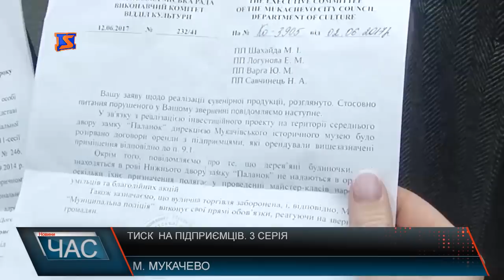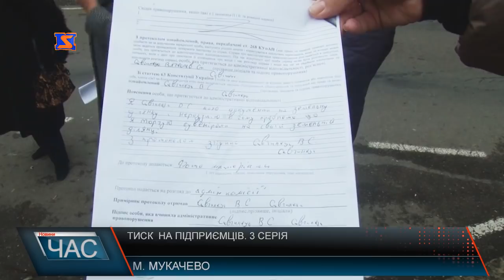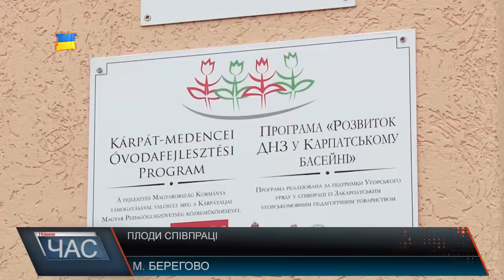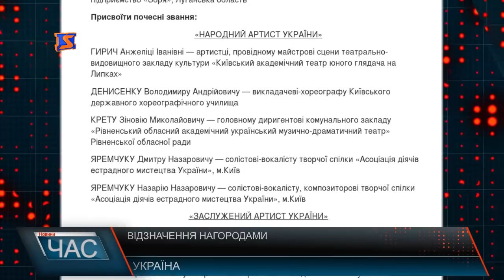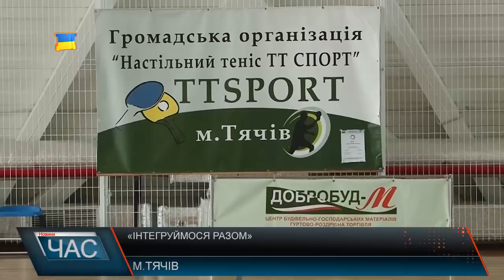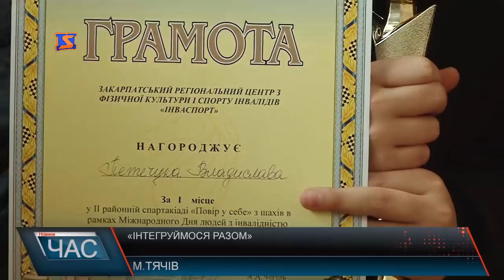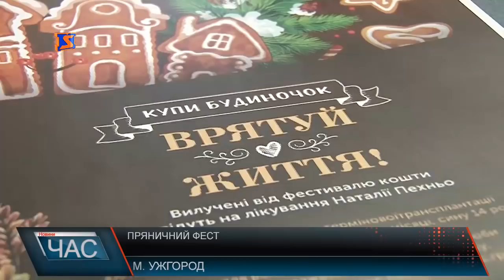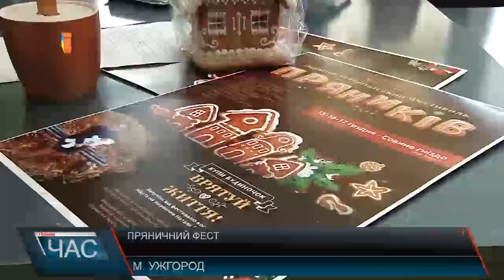Програма “ЧАС”. Hовини Закарпаття за 2 грудня 2017 року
Візит міністра на Закарпаття. Висновки про побачене.
Розірвані договори. Чому підприємці опинилися на вулиці?
Модернізація ДНЗ. Покращення умов для дітей.
Інтегруймося разом. Змагання для людей з обмеженими можливостями.